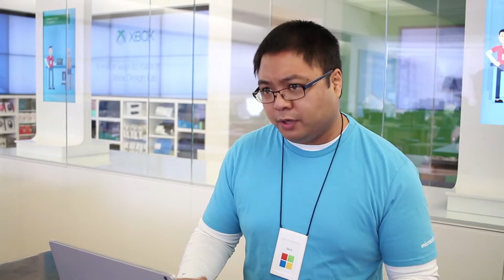Working in Microsoft Retail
Have you always wondered what it’s like working for Microsoft Retail? Check out some of the reasons why our associates love working for Microsoft! If you are interested in exploring career opportunities within our stores,

For more information about what it's like to work at Microsoft head